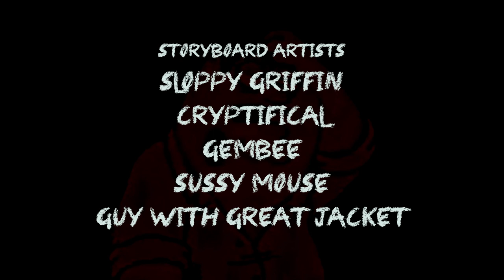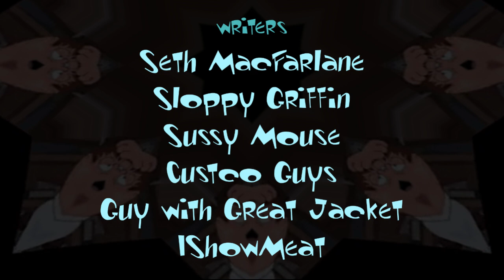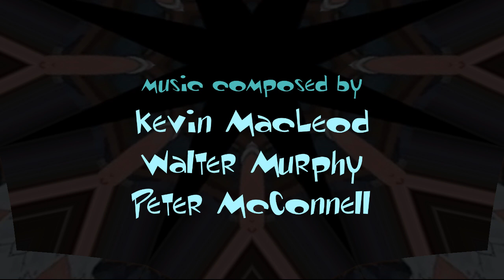Something for @eggnine's special series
story for Back to School, idiot - Petah stuck at Baldi's brain (brain shaped like Baldi's School) where he need to escape from there, fighting with Baldi's nightmares or something like that

story for Beach episode - funni sitcom beach episode